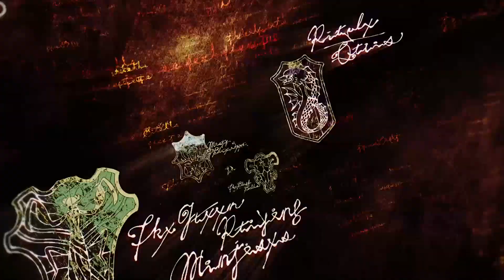「AMV」- Black Clover ✩ Catch Fire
► Anime: Black Clover แบล็คโคลเวอร์
► มีอะไรผิดพลาดก็คอมเม้นพูดคุยกันได้
► ตัดต่อโดย ETO NOS